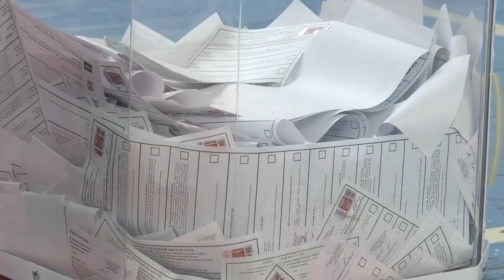В России стартовали выборы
Жители Нижегородской области с 17 по 19 сентября выбирают депутатов Госдумы и депутатов регионального Заксобрания. Открыт 2 161 участок, каждый из них будет работать с 8 до 20 часов.